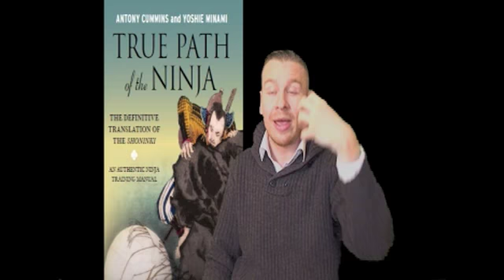Tenshin Shōden Katori Shintō-ryū - Their Ninja Oral Tradition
Antony Cummins talks about recording the Tenshin Shoden Katori Shinto-ryu's 500 year old ninja oral tradtion. He was given this infomation by the headmaster (lead shihan) of the school Mr Otake. The full ninja tradition can be found in Antony's book "True Path of the Ninja".

The Secret Traditions of the Shinobi

True Path of the ninja